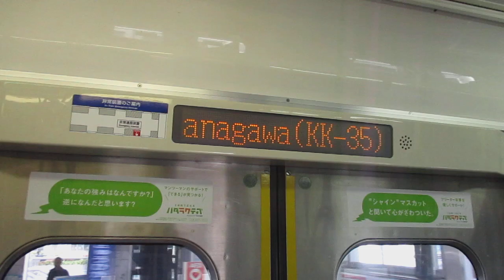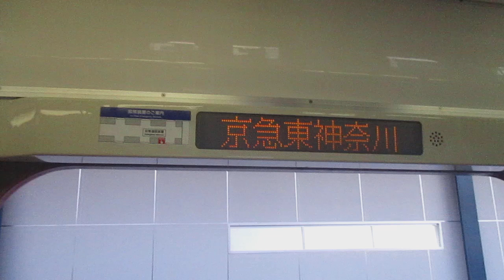【三菱GTO-VVVFインバーター、久しぶりに愛車の急行に乗車！！】京急本線急行羽田空港行き京急1500形1700番台1731編成8両走行音 横浜→京急東神奈川